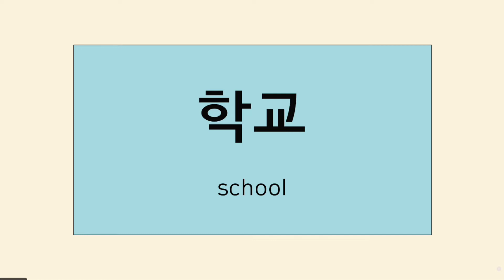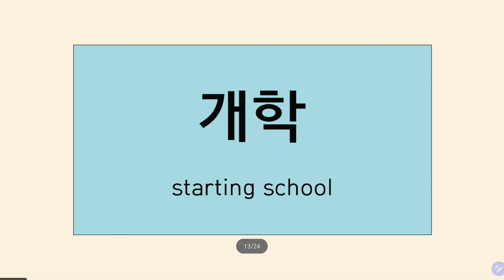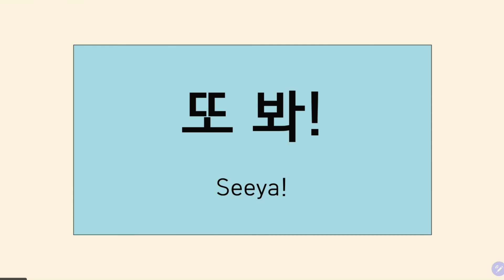01_Korean word combination, 학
word combination with "HAK, 학"